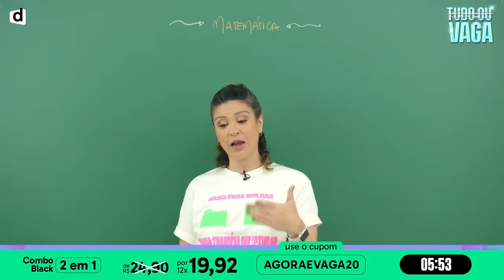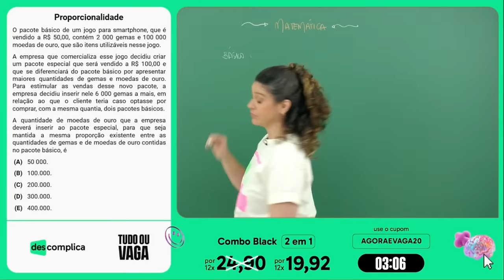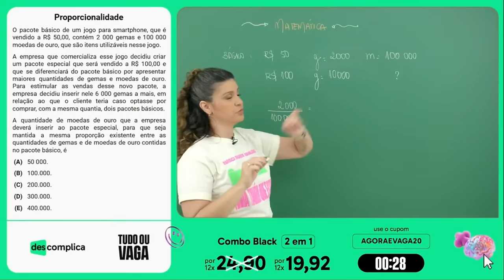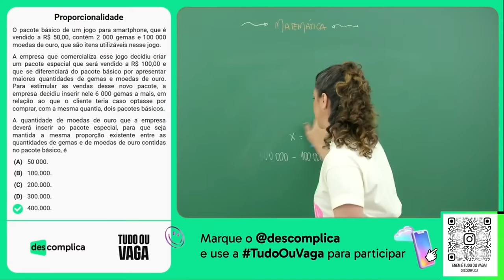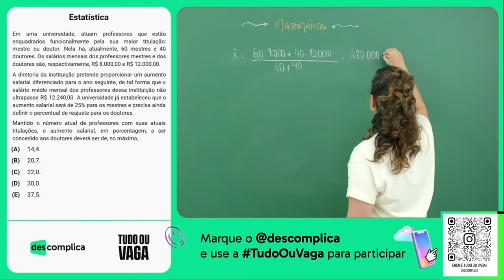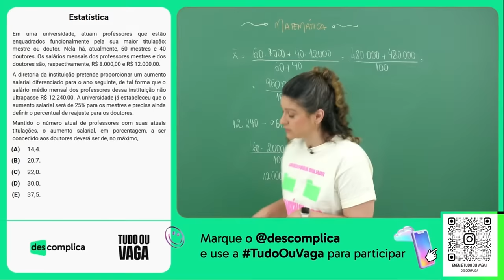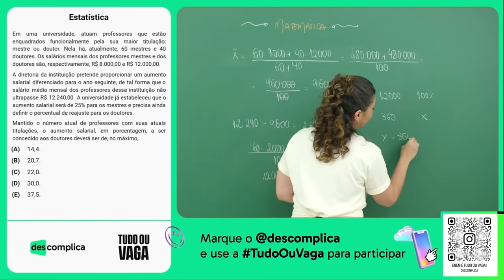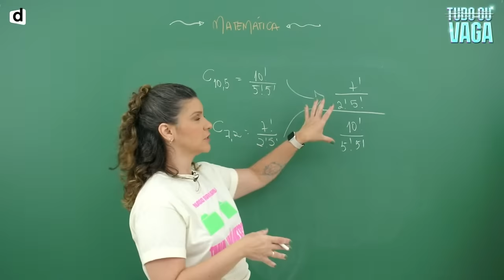Questões de Matemática com 99% de Chance de Cair no ENEM Amanhã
Quer saber o que mais cai em matemática no Enem e como resolver as questões com tranquilidade? Neste vídeo, vamos explorar os temas mais cobrados em matemática no Enem com questões resolvidas passo a passo. 🚀

📚 O que você vai encontrar aqui:

Questões de matemática básica Enem explicadas de forma simples.
Temas como geometria, matemática financeira e probabilidade que sempre aparecem na prova.
Resoluções detalhadas de questões de álgebra no Enem.
Dicas para questões de matemática Enem que vão facilitar sua vida no dia da prova. Assista até o final para uma lista dos temas mais cobrados em matemática no Enem. Vamos juntos rumo à aprovação! 💡